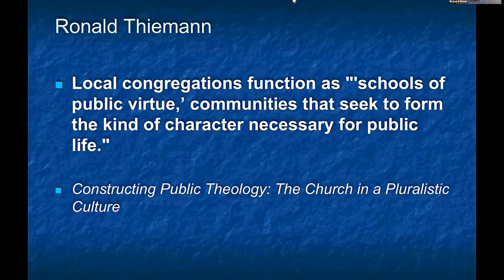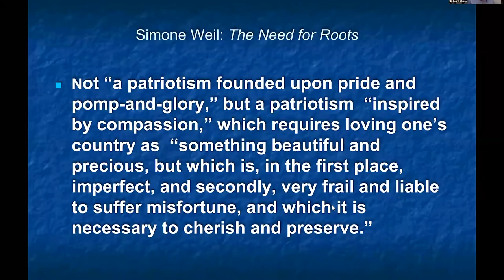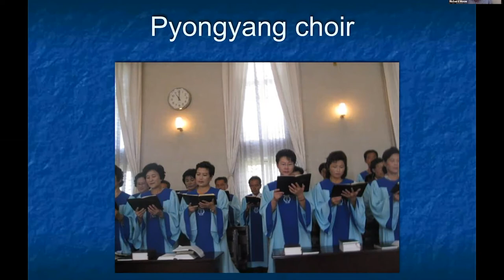Friday Night Forum | Rev. Mike Morgan | Civil Conversation with Dr. Richard Mouw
Hosted by Pastor Mike Morgan featuring Seminary president, Biblical scholar, and author of Uncommon Decency: Christian civility in an uncivilized world, Dr. Richard Mouw will offer the theological basis for civility and how we can communicate with people who disagree with us on the issues that matter most.